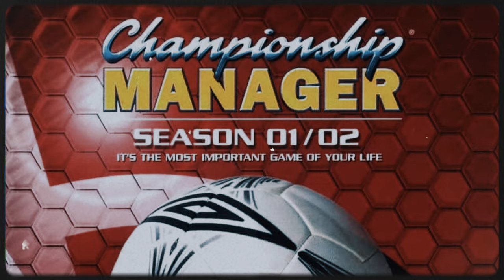TOP 10 JOGOS MANAGER DE FUTEBOL QUE VOCÊ PRECISA CONHECER! ⚽🔥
Canal Parceiro 👇🏽👇🏽👇🏽

★ Social Media ★